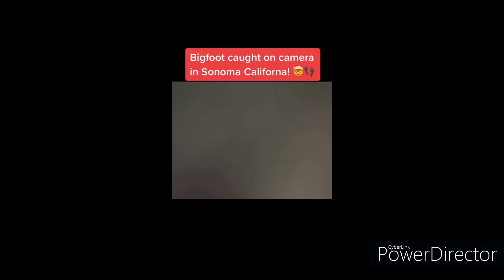Bigfoot Sonoma Califorina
Caught bigfoot on Camera